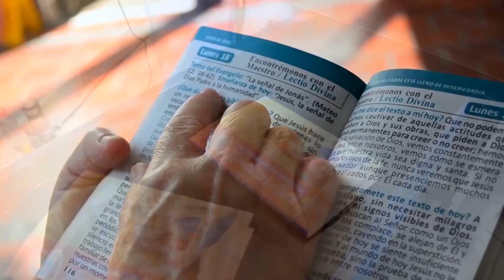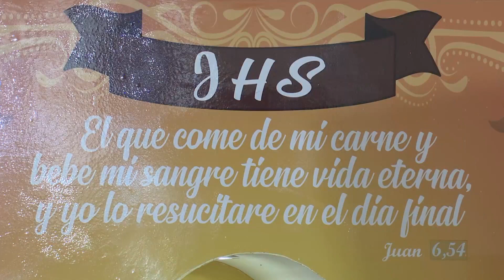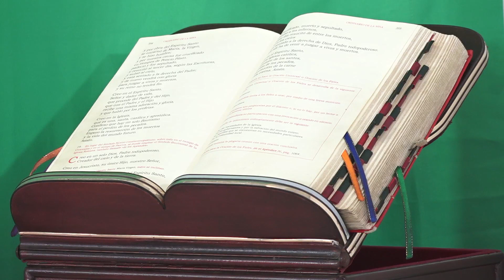EUCARISTÍA AGO 14 2022 Arquidiócesis de Cali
Eucaristía celebrada en la Parroquia San Juan Eudes ubicada en el barrio Mariano Ramos de la Ciudad de Cali. Vigésimo Domingo del Tiempo Ordinario, presidida por el Arzobispo de Cali, Monseñor Darío de Jesús Monsalve Mejía.